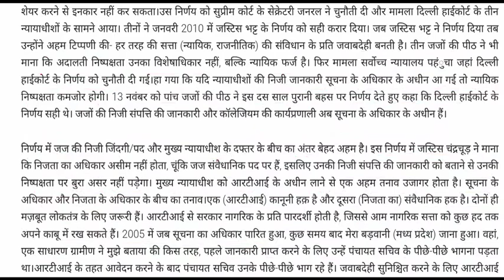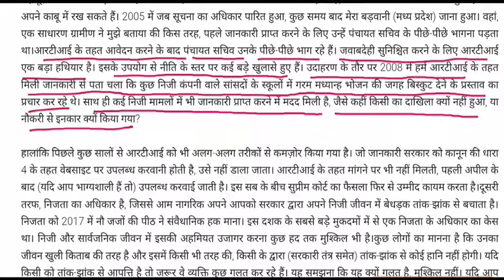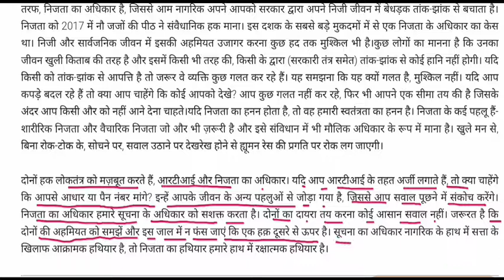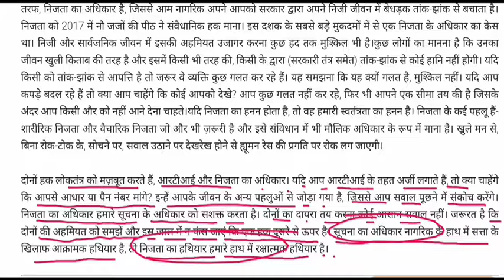सूचना और निजता, दो अधिकारों की गाथा